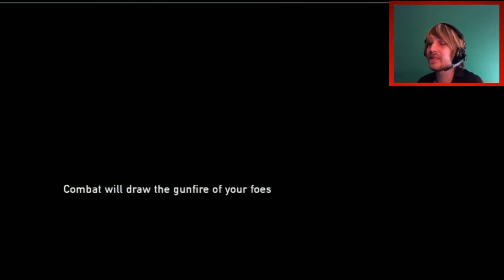The Last of Us (Part 9) - PwndaTV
Part 9 of this PwndaTV series.

Maybe we can play sometime.

Keep checking back at Pwnda.com for future updates.